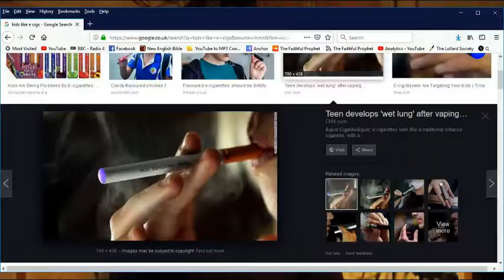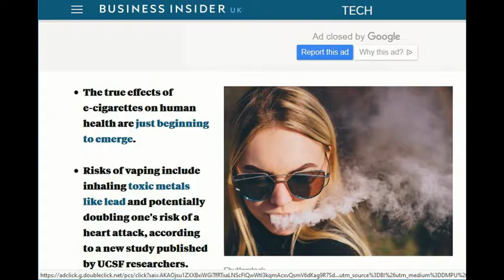Vapes E-cigs Cause Sudden Death Syndrome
The unexpected sudden cardiac death syndrome is a growing phenomena affecting healthy young people.